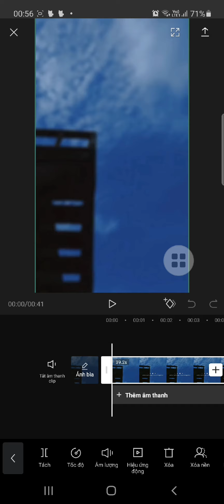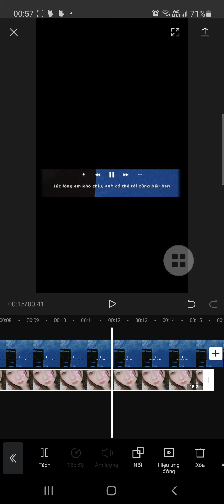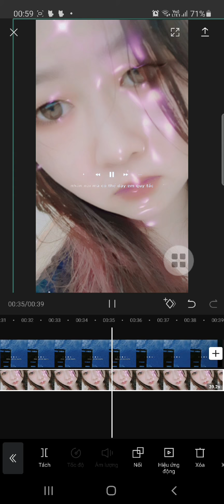em không biết thế nào là yêu